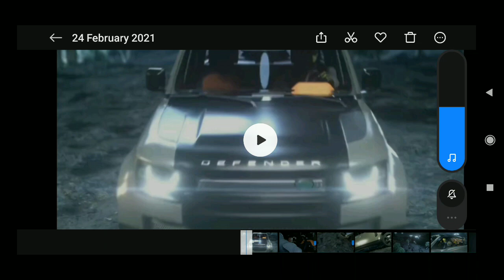*NEW* Land Rover In Call Of Duty Mobile | land rover official trailer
Land Rover In Call Of Duty Mobile